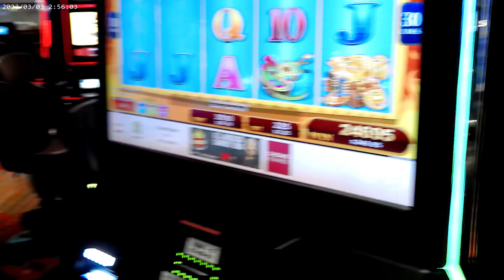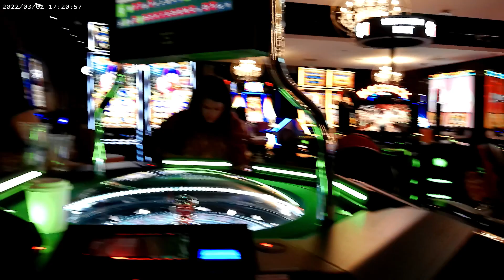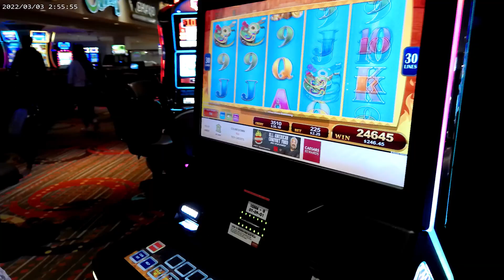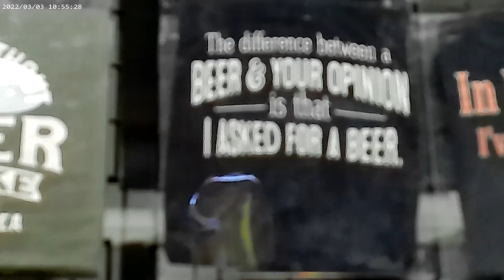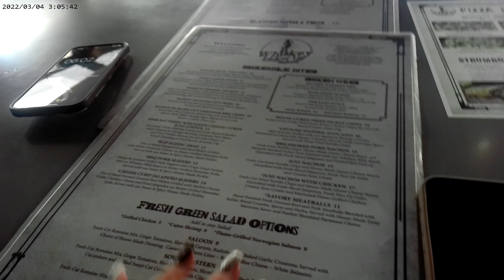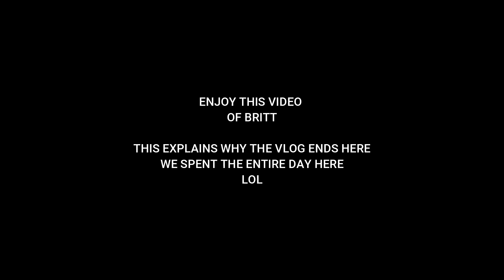VEGAS VLOG // CHIEFS GAME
My family and I take on Vegas for the weekend!